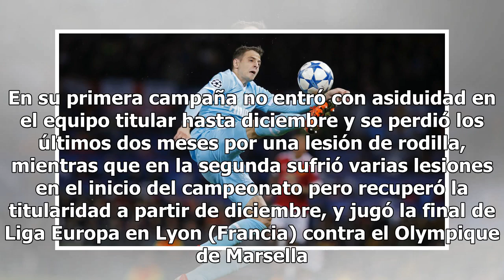El Atlético cede a Vrsaljko al Inter de Milán y ficha a Santiago Arias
Madrid, España.- El Atlético de Madrid anunció este martes la cesión del lateral croata Sime Vrsaljko al Inter de Milán italiano para la próxima temporada, con opción de compra, y el fichaje para las próximas cinco temporadas del lateral colombiano Santiago Arias, procedente del PSV Eindhoven holand...